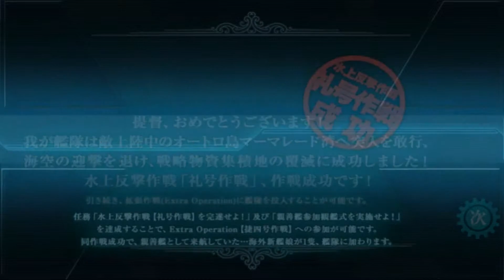Kantai Collection - Winter Event 2016 (E-2 Hard) Final Clear [Thai Narration]